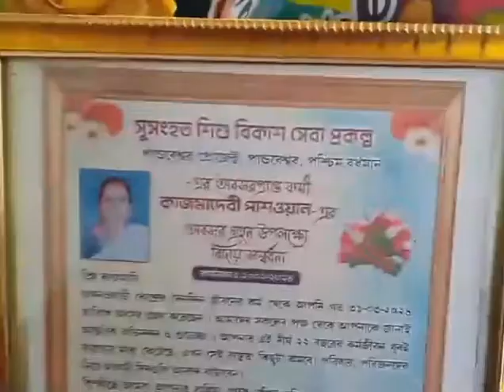ছড়া গ্রাম পঞ্চায়েত আঙ্গাবাদী দিদিমুনি কাজমা দেবী কে farewel দেওয়া হলো